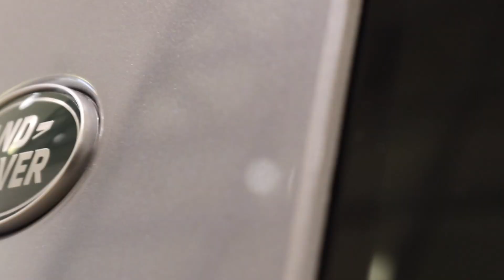Sturgess Land Rover - New Land Rover Defender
Retailer Preview Event on 16th November 2019